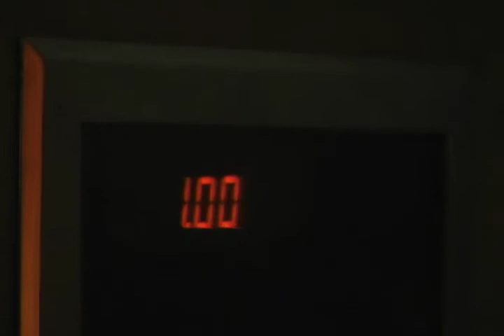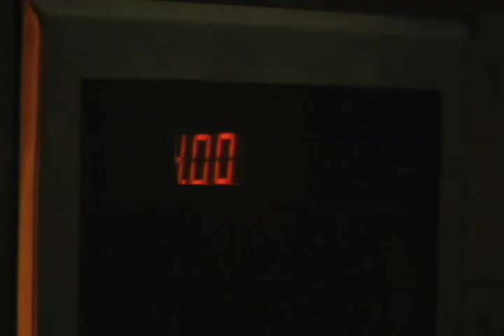Tracey: Re-Fragmented: Scene: 50, Slate: 296, Take: 1.